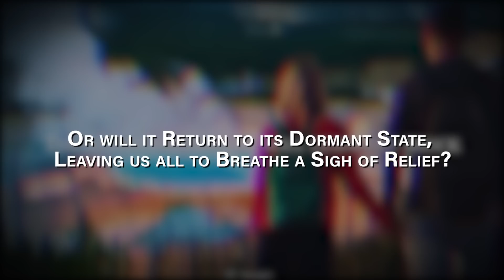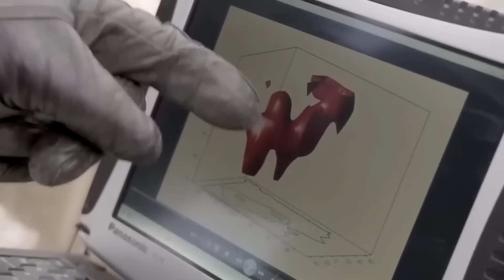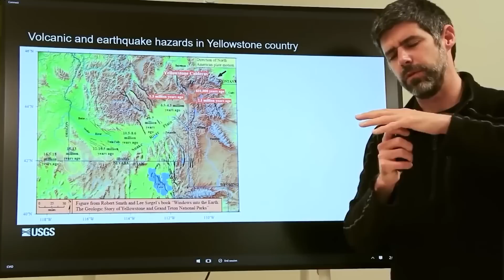Yellowstone Park Ranger Just Revealed Something Big That Happened In Yellowstone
In this video, we explore the mysteries of Yellowstone National Park and uncover the truth behind the recent closure of the park. The park is home to a geological marvel, the Yellowstone Caldera, which sits atop a supervolcano that has the potential to unleash an unimaginable catastrophe. Recent activity indicates that the supervolcano may soon awaken from its slumber, and scientists are examining the last three eruptions of the Yellowstone volcano to predict what we might expect from its next eruption. Join us on a perilous journey back in time to the largest eruption in Yellowstone's history, which occurred 2.1 million years ago and learn about the destructive power that lies beneath the surface of Yellowstone National Park. While we all hope for the best, the geological records cannot be ignored, and experts cannot rule out the possibility of another eruption. Will this slumbering giant awaken and unleash an unimaginable catastrophe? Or will it return to its dormant state, leaving us all to breathe a sigh of relief? Let's find out together!

Welcome to the Polar Star channel!
Your one-stop destination for the latest news and updates on space, technology, and science. Our channel brings you the most fascinating discoveries and advancements in space exploration, including updates on missions to the Moon, Mars, and beyond. Join us as we delve into the mysteries of the universe and explore the frontiers of human knowledge. Whether you're a space enthusiast, a tech nerd, or simply curious about the world around you, Polar Star has something for everyone.